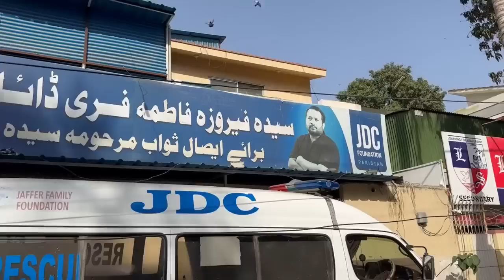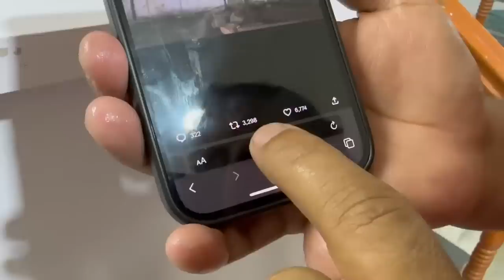How to Work for the Welfare of People in Pakistan l Syed Zafar Abbas